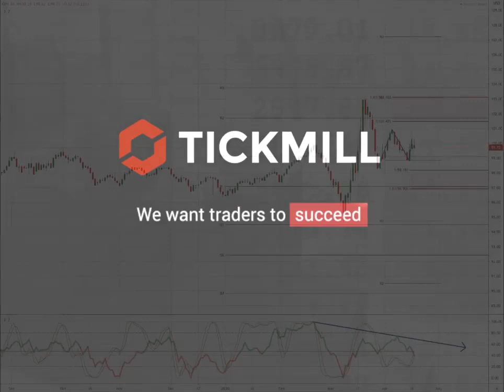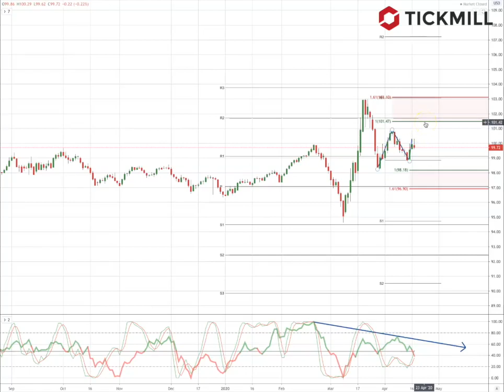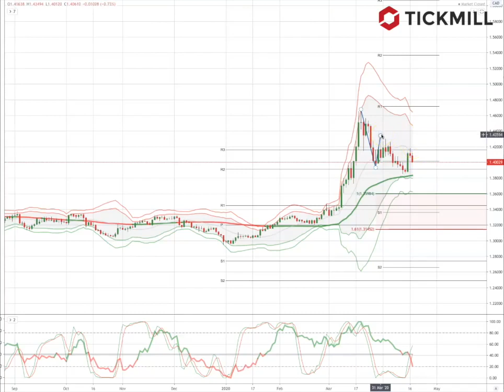Tickmill Weekly Market Outlook - 20.04.20